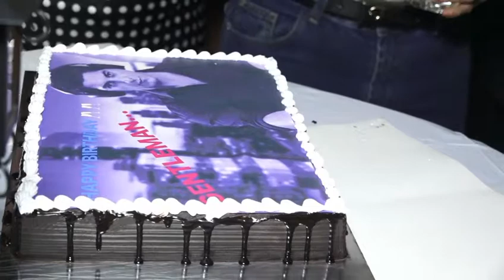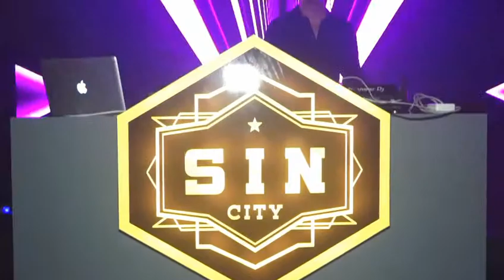DJ Aqeel Ali Birthday Bash- Sin City Part 1